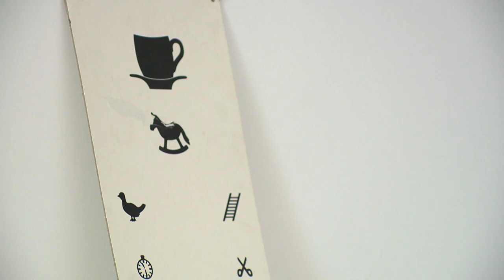Fejlesztések Tiszabezdéden - Kölcsey Televízió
A védőnői szolgálat épület fejlesztése és a polgármesteri hivatal energetikai korszerűsítése is befejeződött Tiszabezdéden. A hivatal fejújítása több mint 78 millió forintból valósult meg és a belső rekonstrukciók mellett bővítést is tartalmazott. A védőnői szolgálat épületére napelemek is kerültek a gazdaságosabb üzemeltetése érdekében.